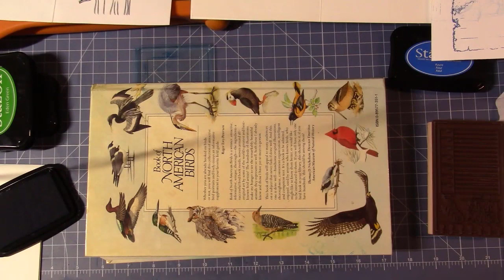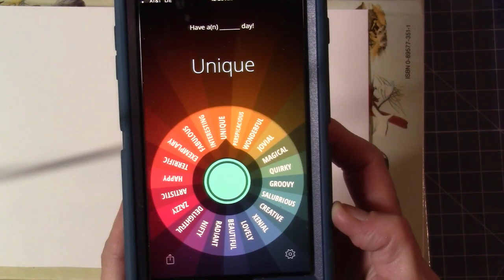Card Stamping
I'm making a birthday card in this video. Clearly, I need to practice stamping, but I was still able to a decent job.

I used Canson 140-lb. watercolor paper

StazOn black ink

and two clear cling stamps and

This last link is for a 4-pack of cling stamps. I used the hummingbird from one of the sheets.

Touch-ups were done with a Micron pen, probably the .20 one